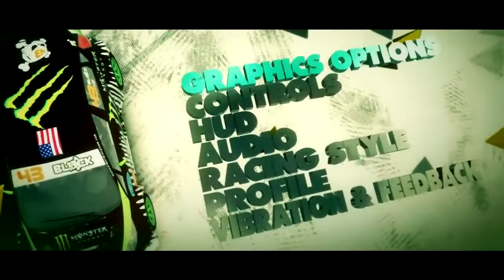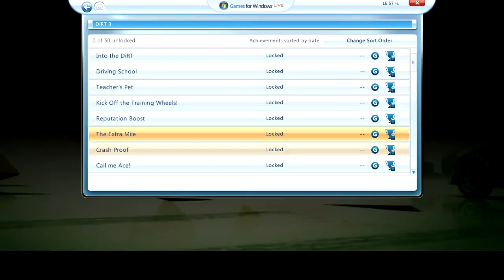DiRT 3 - Menu Walktrough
I played couple of minutes in DiRT 3 and decided to make a menu walktrough for all of you, guys who are still considering to buy this game or to play it